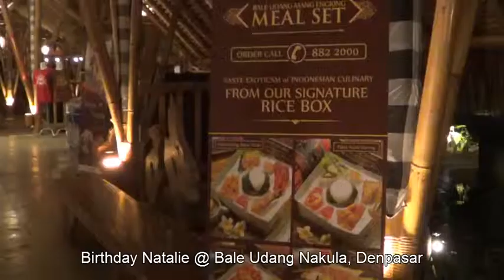Birthday Natalie @ Bale Udang Nakula, Denpasar